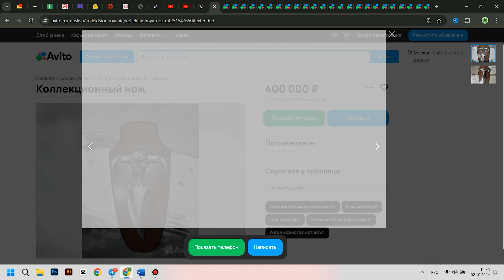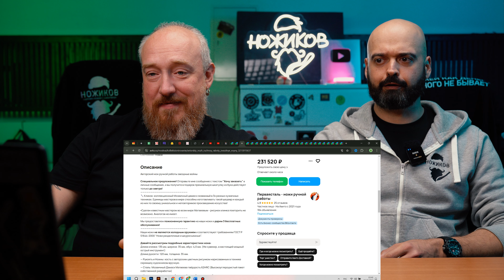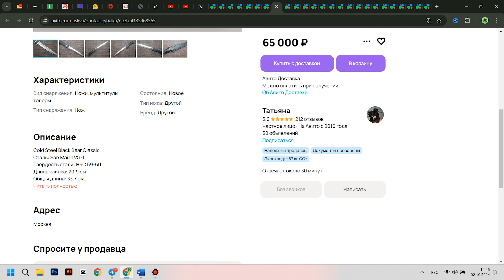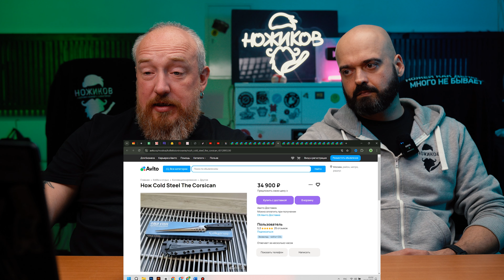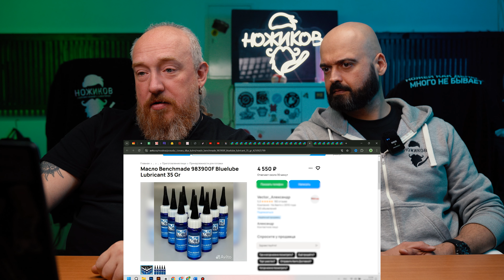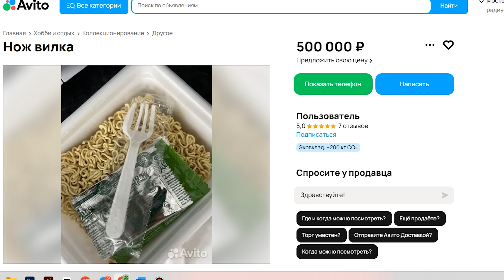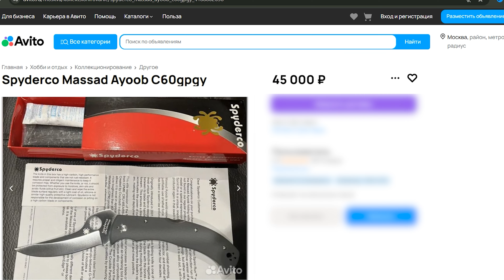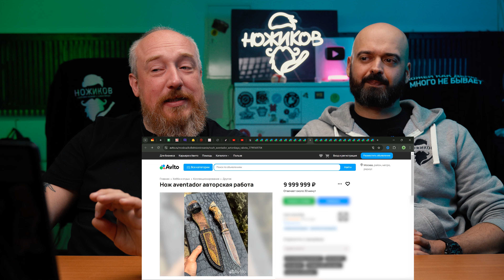НОЖИ С АВИТО // ЛУЧШИЕ или ХУДШИЕ ножи с АВИТО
Увлекательный обзор ножей, доступных на Avito! В этом видео мы исследуем широкий ассортимент ножей представленных на данной площадке. Присоединяйтесь к нам, чтобы узнать о различных типах ножей, их особенностях и том, что стоит учитывать при покупке. Смешные комментарии и неожиданные находки гарантированы!

Прямо сейчас в нашем Telegram-канале проходит конкурс, в котором мы разыграем 10 ножей бренда НОКС! Ссылка для участия

00:00 - 00:14 Приветсвуют они вас
00:14 - 00:36 О чём собсна речь?
00:36 - 01:35 Начали с самого кринжового
01:35 - 01:41 Игорь истину глаголит
01:41 - 02:40 Нож для бумаги
02:40 - 02:50 Игорь снова истину сглаголил
02:50 - 04:50 Нож звёздные войны
04:50 - 05:22 Что за лютое отверстие?
05:22 - 05:29 Это...это...это
05:29 - 06:25 Продолжаем
06:25 - 07:57 Очень холодно
07:57 - 08:42 Очень древний живопыр
08:42 - 09:32 РЕДКОСТЬ
09:32 - 10:08 Спайк?
10:08 - 10:32 Исповедь Игоря, меня очень тронуло лично
10:32 - 11:19 Человеческая модель
11:19 - 12:04 Блю люб
12:04 - 12:54 Мани клип Харли девидсон
12:54 - 13:37 Нож рыбака
13:37 - 14:20 Супер пупер редкий нож
14:20 - 15:12 Стерх
16:12 - 16:30 Нарзанник
16:30 - 17:28 Бенч мейд
17:28 - 18:05 Спаечка массат
18:05 - 18:52 Дракон
18:52 - 19:39 Нож перо
19:39 - 20:37 САМЫЙ ДОРОГОЙ НОЖ
20:37 - 20:50 Кто что взял бы?
20:50 - 21:45 Прощаемся
21:45 - 21:51 Мудрая цитата от Игоря